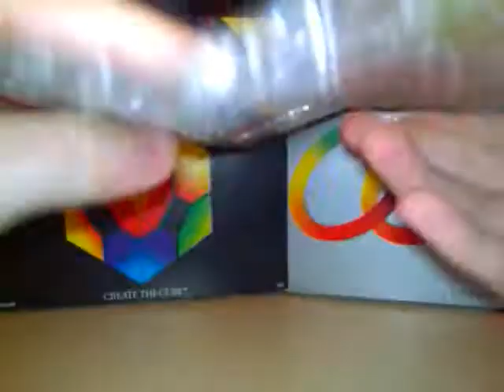Pantazis' Z8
In this puzzle which is based on the Rubik's Magic mechanism, I am testing test the properties of the "Frame" magic, which was first invented by Juozas Granskas. This has eight tiles, but it also has a hole in the middle.

Note that this puzzle has *exactly* eight flat states, and I made it such each state
is one of the numbers 0, 1, 2, 3, 4, 5, 6, and 7, which correspond to the cyclic group
of eight elements Z8.

Everything in this puzzle is cruciallly important, even the way it is firstly strung.
And each solved state will use three tiles to represent one number on the left
with a background of the same color.

But the most amazing thing, is that, to go to the next or previous number, the EXACT
(slightly complex) sequence is needed.